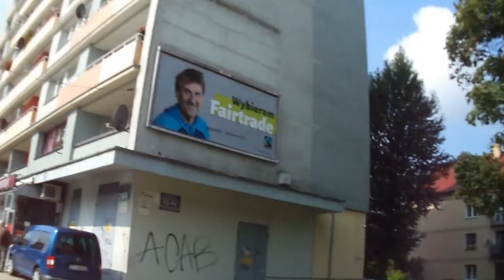A visit to Tychy, a planned city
Tychy is a planned city built by the then-communist government in the 1960s and 1970s during a factory-building boom just east of this city. Here, I attempt to show the original aspects of the city planning and focus on urban infrastructure.